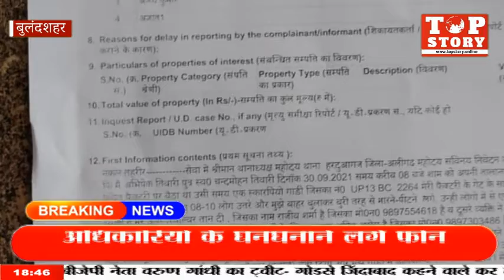बुलंदशहर: इंस्पेक्टर अजय यादव ने ताला नगरी के उद्यमी का किया अपहरण,उधमी के साथ की मारपीट | Top Story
बुलंदशहर: इंस्पेक्टर अजय यादव ने ताला नगरी के उद्यमी का किया अपहरण,उधमी के साथ की मारपीट

बुलंदशहर के  कोतवाली सिटी में अतिरिक्त इंस्पेक्टर पद पर तैनात अजय यादव  ने ताला नगरी के उद्यमी का किया अपहरण, अलीगढ़ स्थित फैक्ट्री से निकालकर इंस्पेक्टर ने  उद्यमी के मुंह में डाली रिवाल्वर, साथ में आए लोगों ने की मारपीट, इंस्पेक्टर व उसके साथ अन्य लोग उद्यमी को स्कॉर्पियो में डालकर ले गए, उद्यमी के किडनैपिंग की सूचना पर अलीगढ़ और बुलंदशहर के अधिकारियों के घनघनाने लगे फोन, अपरहण जैसे कृत्य की आला अधिकारियों को सूचना मिलने पर उक्त इंस्पेक्टर ने बीच रास्ते से स्कॉर्पियो वापस हरदुआगंज थाने पहुंचाई।